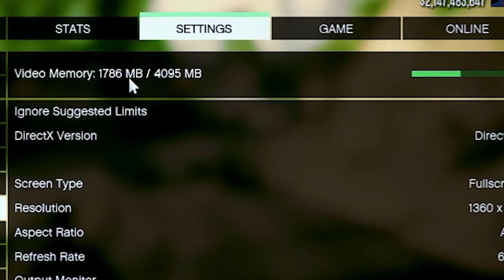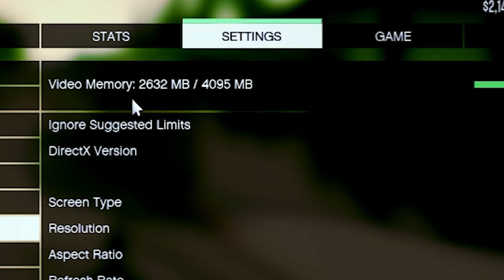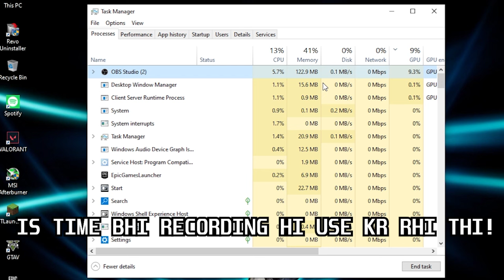How Much Video Memory Should I Use In GTA 5 | GTA 5 Video Memory Lag Fix | Hindi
❤About The Video:
Hi in this video i am gonna show you how much vdeo memory or graphics card or gpu memory should you should you use in gta 5 and gta 5 video memory lag fix hindi